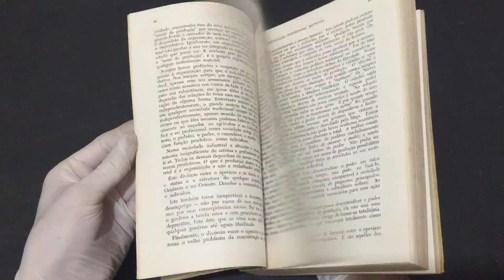IMG 0237A Nova Sociedade